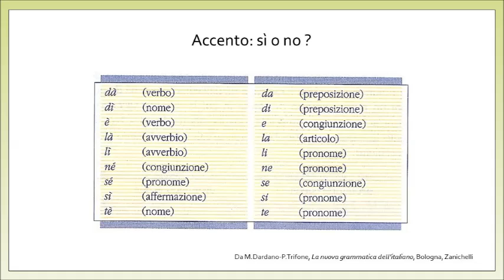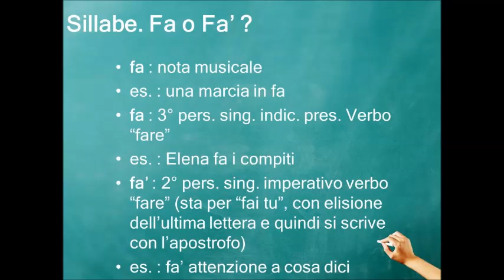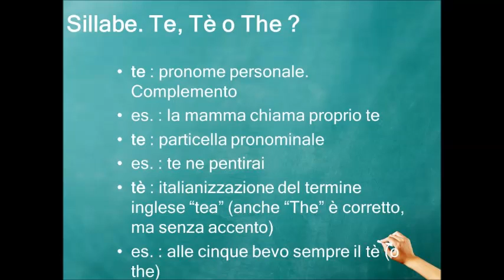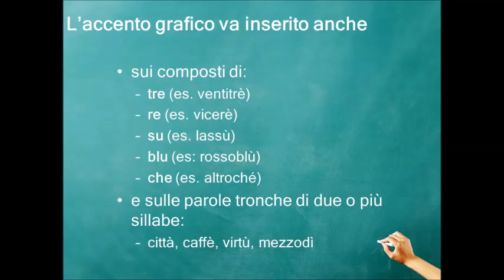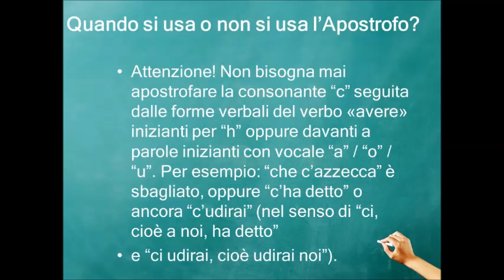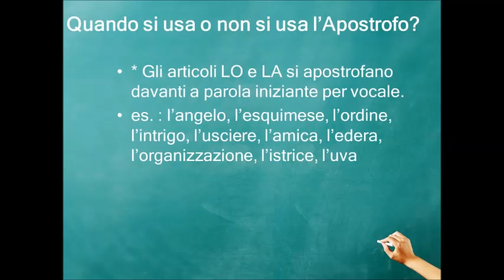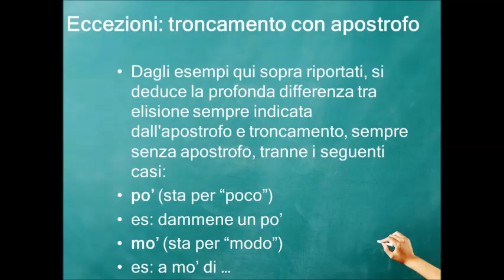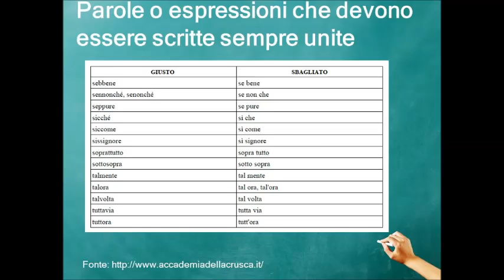Ripasso di ortografia